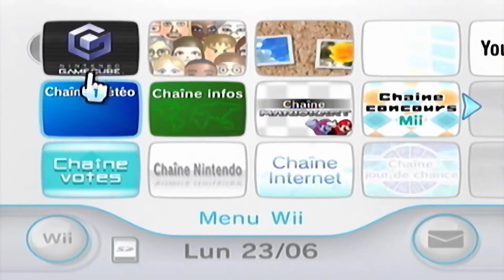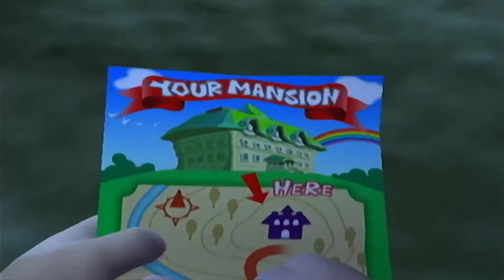Luigi's Mansion - 100% Walkthrough - Part 1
Première de mes vidéos sur Luigi's mansion présentant la zone 1 du manoir ainsi que tous ses secrets.

Bonne lecture !